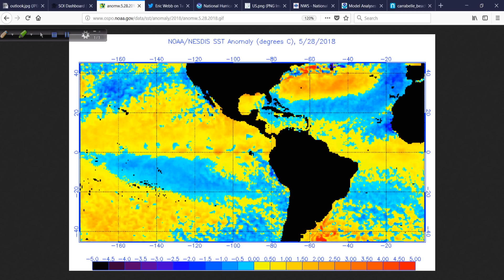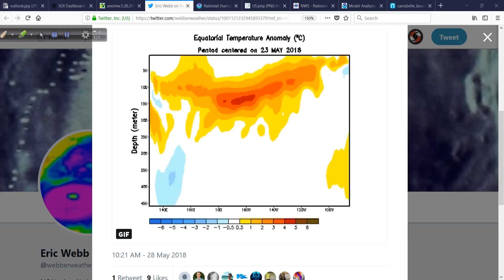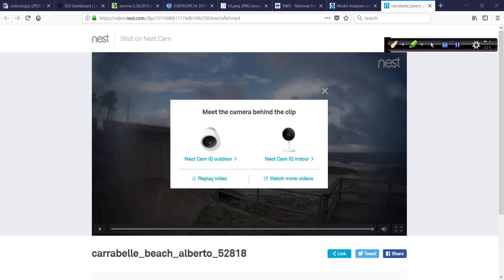May 29 Hurricane Outlook and Discussion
I am safely to my hotel in Gainesville, FL awaiting the chance to go out to Cedar Key Tuesday to pick up the cam. In the meantime, here is my usual Monday (Tuesday now) video discussion where I look at the SOI, SSTs, ENSO stuff and much, much more.